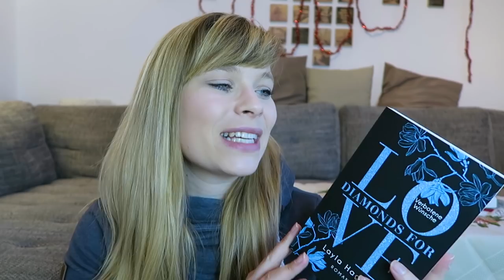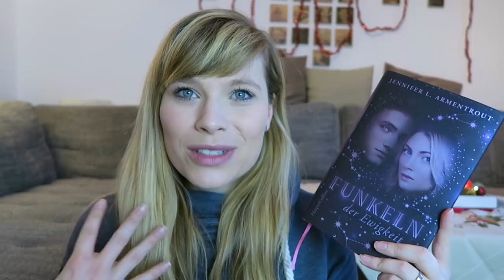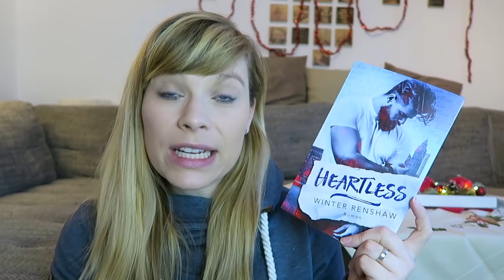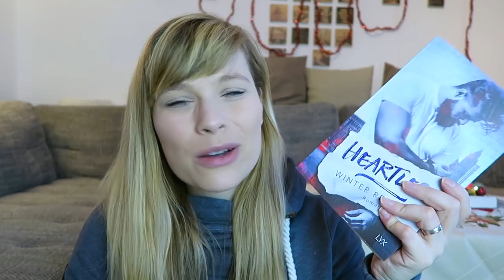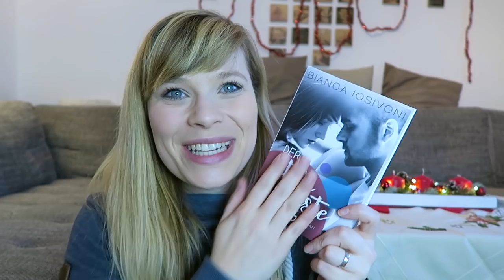Neuzugänge November `18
Wenn ich nicht genug bin - A.L. Kahnau

Diamonds For Love – Verbotene Wünsche - Layla Hagen ☆

Maybe this Time - Und auf einmal ist alles ganz anders (Colorado Ice, Band 1) - Jennifer Snow

Funkeln der Ewigkeit - Jennifer L. Armentrout

Heartless (Amato Brothers Reihe, Band 1) - Winter Renshaw

The Ivy Years - Solange wir schweigen - Sarina Bowen

All-In-Duett: All In - Tausend Augenblicke - Emma Scott

Diamonds For Love – Betörende Blicke - Layla Hagen

Catwoman - Diebin von Gotham City - Sarah J. Maas

Revenge. Sternensturm - Jennifer L. Armentrout

Der letzte erste Song - Bianca Iosivoni

Ein Gratis Hörbuch von Audible:

- Werbung Ende -